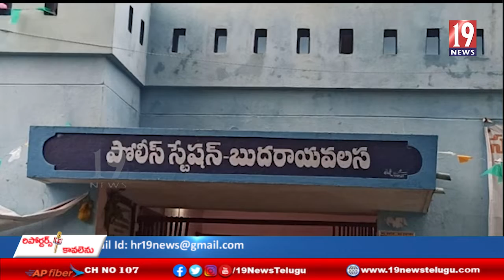ఎన్ సి ఎస్ చక్కర రైతులకు మద్దతు తెలిపిన జనసైనికులు అరెస్ట్ -విజయనగరం జిల్లా